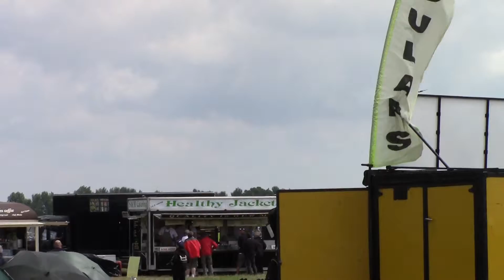RIAT 2014 Italian Demo C-27J Spartan Arrival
another Italian act for the flying display arrives from RSV/311Gr

i am sorry to not have the departure they left before i did